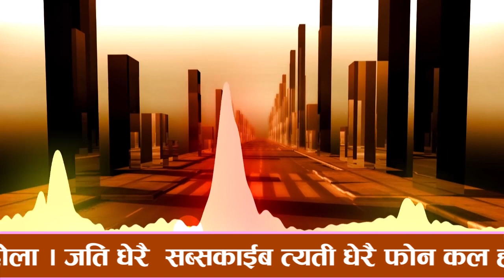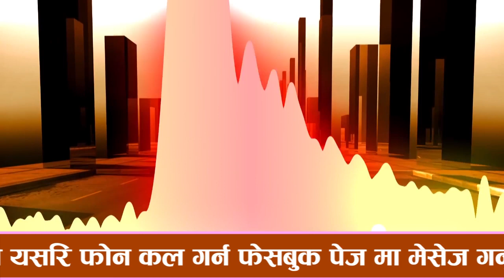Nepali Prank - condom prank call